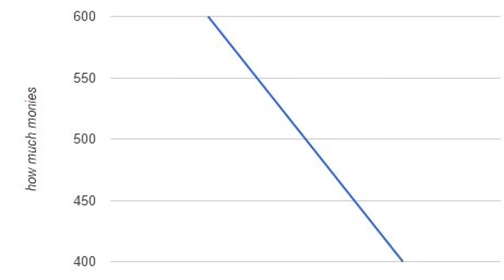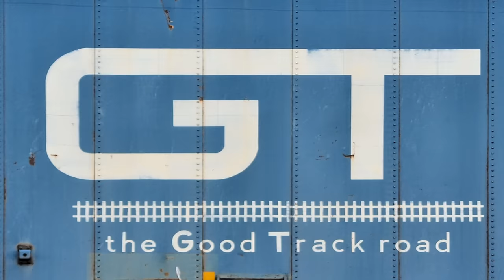The Grand Trunk Western Railroad in 9 Minutes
CREDITS BELOW
For my belated 4000 subscriber special, here's a new little series called "The (Railroad) in (X) Minutes" in which I give a brief version of the history of a railroad with a bit of a comedic or interesting touch of edits here and there. Today I discuss the history of the Grand Trunk Western railroad from it's origins as the Grand Trunk Railway of Canada, the expansion and development of the Grand Trunk Western, takeover by CN, and to the CN-owned Grand Trunk Corporation it is known as today.

Jerry Tyler GTW Images

St. Clair River Tunnel Interior Footage

Herron Rail Video
GTW Steam Footage

Penn Central Clips

CN/GTW Geep Footage